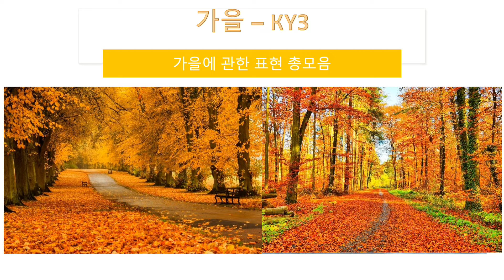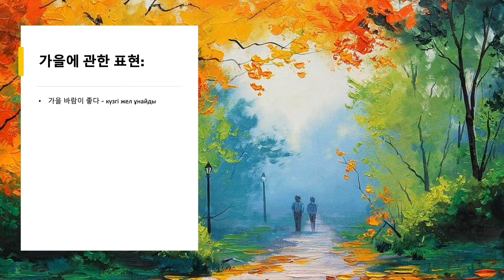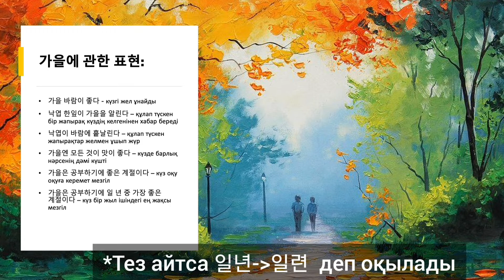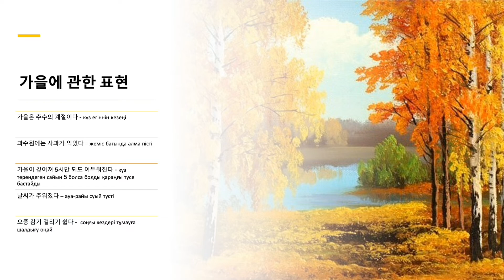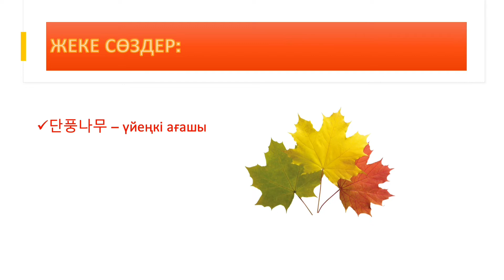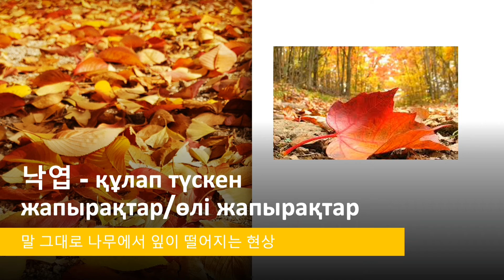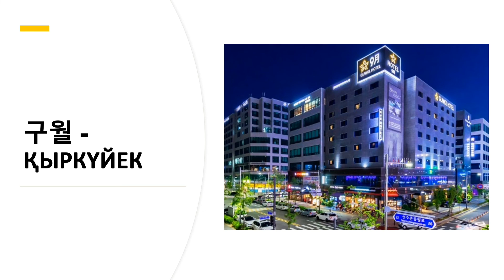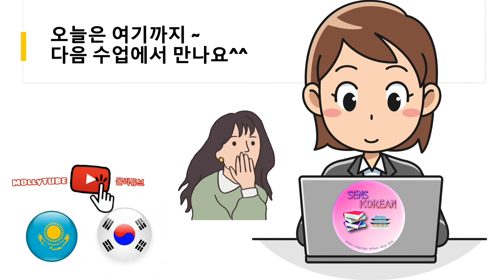14 САБАҚ: Күзге қатысты кәрісше АЙТЫЛЫМДАР/СӨЗДЕР[кәріс тілі/корейский язык] 가을에 관한 표현 총모음/가을 관련 단어